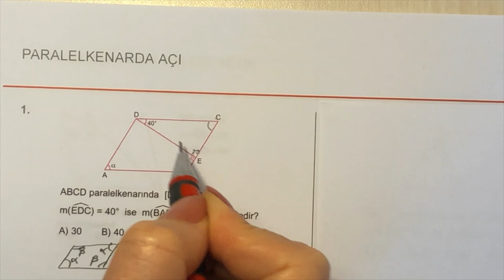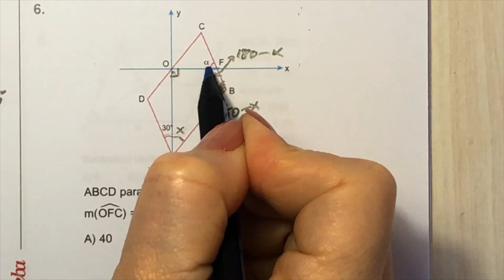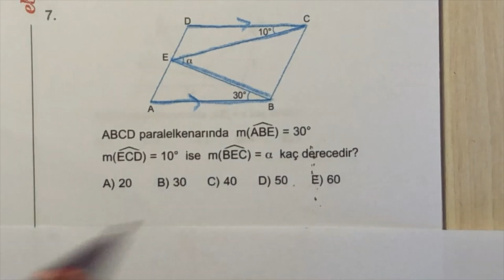Matematik - Meltem Yılmaz Emre - Paralelkenarda Açı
Paralelkenarda Açı Testi Soru Çözümleri